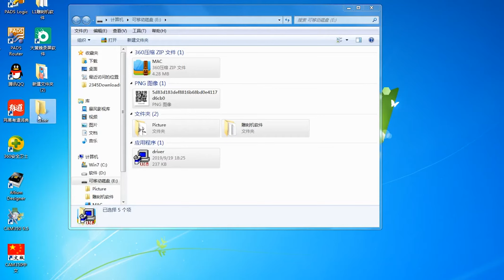7000mW Laser Engraver Machine Upgrated Version Laser Engraving Printer Review Price